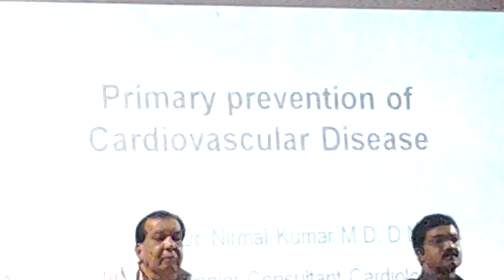World Heart Day 2014 (Hindi Urdu) By Prof Mohammad Masood Ahmed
Prof. Mohammad Masood Ahmed
Former President, Association of Indian Management Schools &
Hyderabad
On
World Heart Day 2014
On Sunday, the 28th September, 2014 at 7.00 P.M. at Indra Priyadarshani Hall Public Garden, Hyderabad